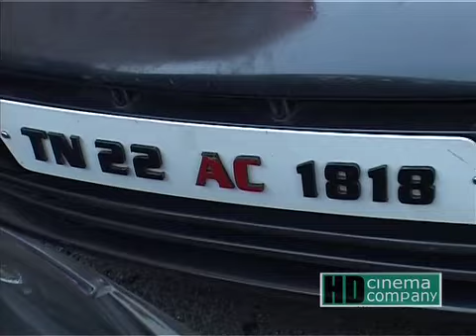new tamil movie viswaroopam review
vishwaroopam tamil audience responce at kerala